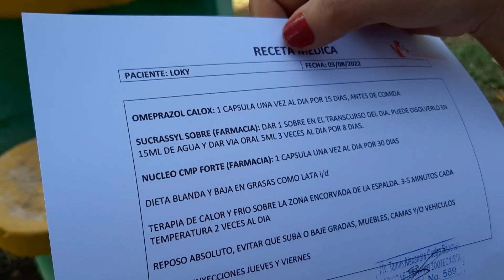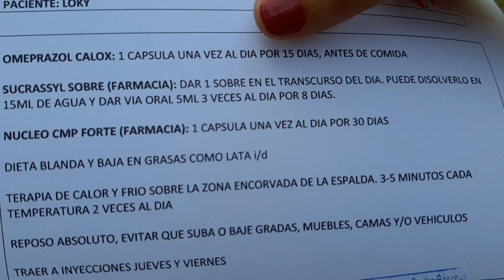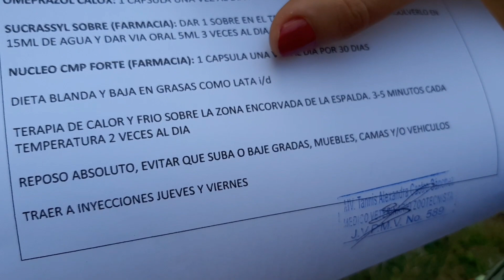Al Veterinario con Loki 🐕 así va su recuperación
Puedes contactarme.

Si quieres ayudarnos  con el canal puedes hacerlo a la cuenta del Banco Agricola